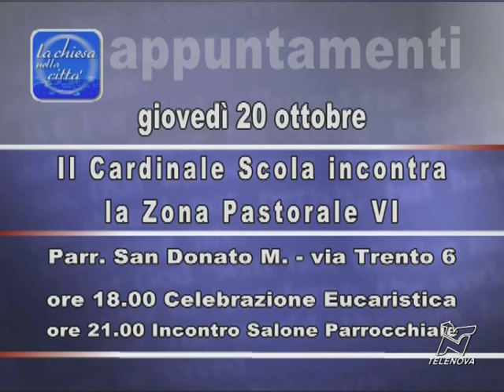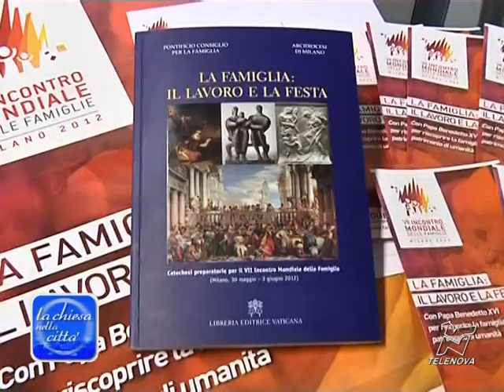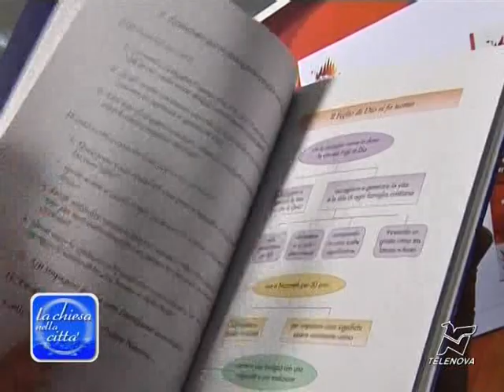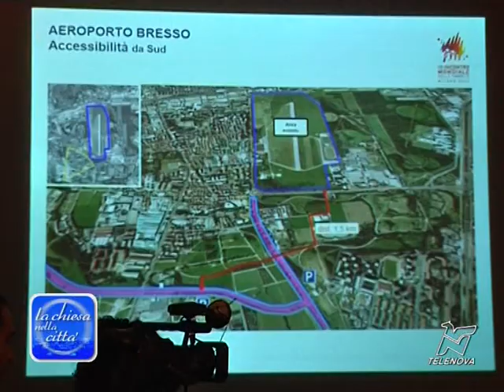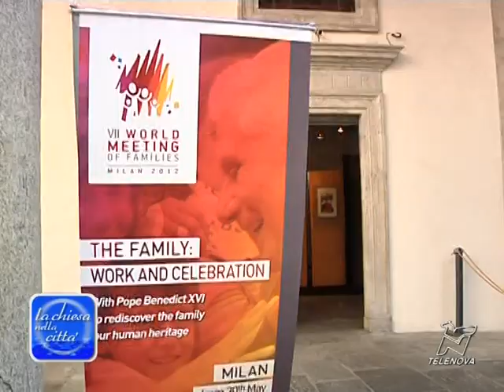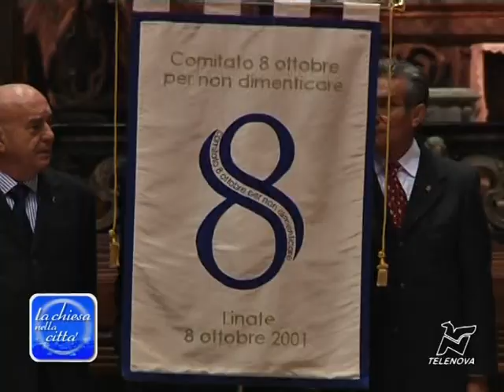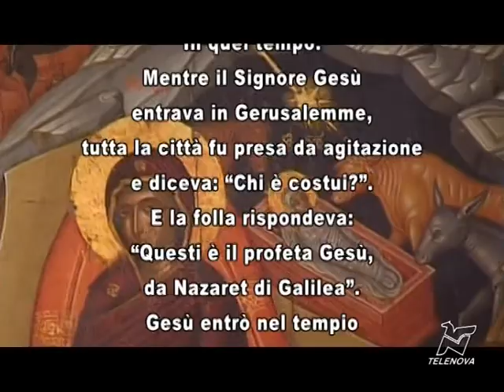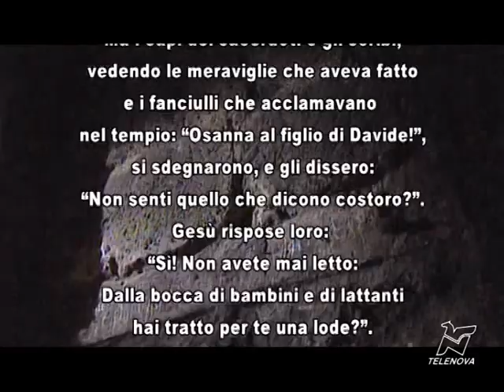13 ottobre 2011 la Chiesa nella Città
- incontro del card. Scola con la zona pastorale di Lecco
- Lettera pastorale dell'Arcivescovo incentrata sull'incontro mondiale delle famiglie
- Milano ospiterà il Papa: la scelta dell'aereoporto di Bresso
- 6 ottobre: incontro dell'Arcivescovo di Milano con la politica
- Redditio Symboli: S.Ambrogio e Duomo nell'incontro dei giovani con il cardinale
- 10° anniversario della tragedia di Linate
- Vangelo e commento di mons. Mario Delpini